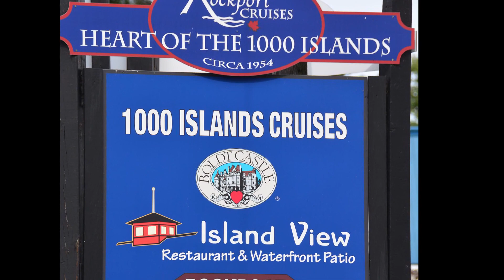Canada les mille îles du st Laurent.